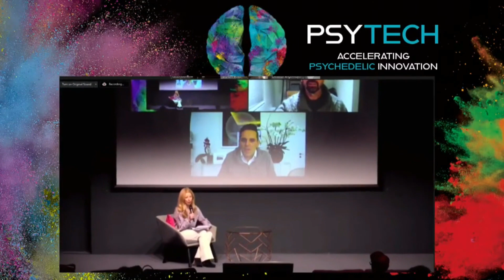What's the Future of Psychedelic Medicine Beyond 2020?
Christian Angermayer, Founder of Atai Life Sciences and Graham Boyd, Political Director at Dr. Bronner's discuss the future of psychedelic medicine on a panel moderated by Anne Phillippi, Founder and CEO of The New Health Club at the 2020 PsyTech Summit. Drawing from their years of experience in the psychedelic space, Mr. Angermayer and Mr. Graham break down what everyone from investors, researchers and individuals need to do to grow the psychedelic movement in a positive and sustainable way.

Panelists:
Anne Phillippi, Founder and CEO of The New Health Club
Christian Angermayer, Founder of Atai Life Sciences
Graham Boyd, Political Director at Dr. Bronner's